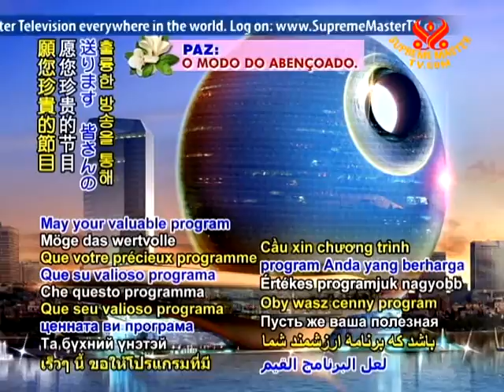CULTURAL NEWS - Estonian radio to broadcast programs in Azerbaijani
In cultural news, Estonian radio plans to air in Azerbaijani. The Estonian Integration Committee will fund a 30-minute weekly program in Azerbaijani. Current affairs, information on outstanding people in Azerbaijan, and news on Azerbaijani music, literature, and culture will be broadcast throughout Europe on Radio 4. Congratulations, Estonian Integration Committee, on your upcoming broadcast. May your valuable program foster greater friendship and appreciation for the Azerbaijani culture within Estonia and across Europe.